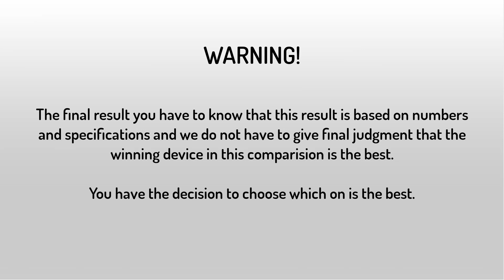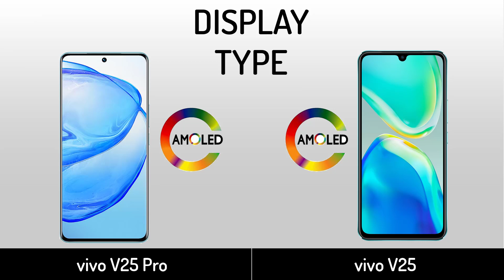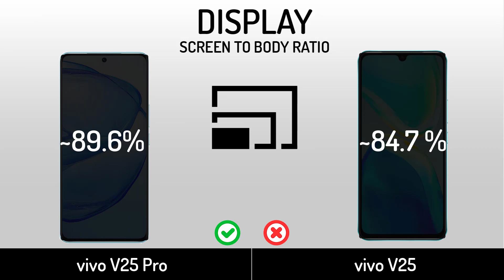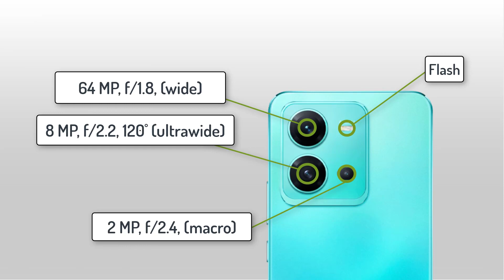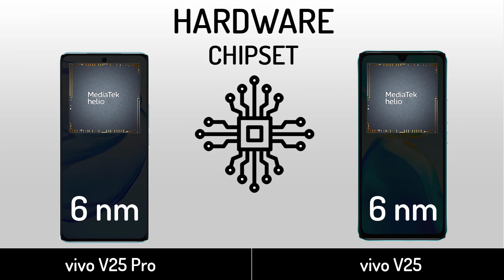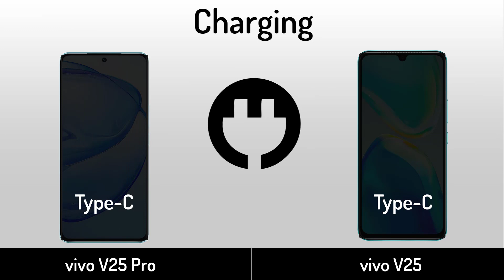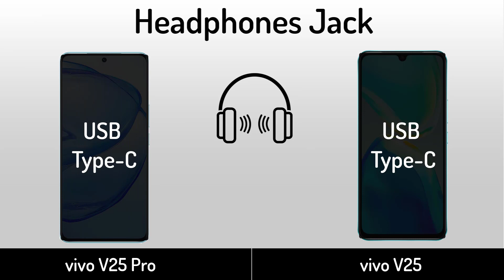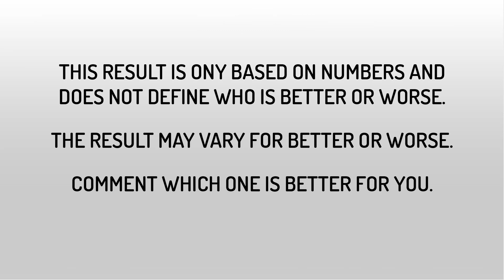vivo V25 Pro vs vivo V25 | Full Specifications Comparison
vivo V25 VS vivo V25 Pro | Full Specifications Comparison